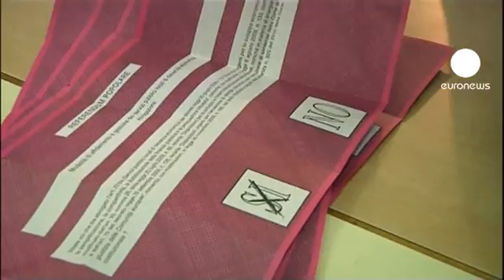شکست برلوسکونی در همه پرسی...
شمارش آراء همه پرسی دو روزه، پیرامون استفادۀ دوباره از نیروگاه های اتمی و انرژی هسته ای در ایتالیا آغاز شد. همزمان کارشناسان شکست سختی را برای سیلویو برلوسکونی نخست وزیر این کشور پیش بینی می کنند.